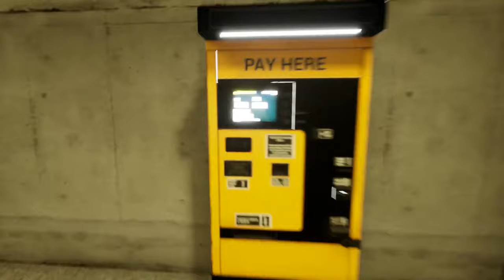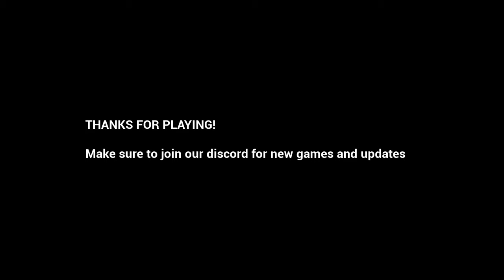IM CHASED BY A KILLER TEDDY BEAR! | Ted Full Gameplay + ENDING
WELCOME BACK! This is a TERRIFYING backrooms style horror game! we start alone on a train, it derails and we end up trapped in some sort of backroom with puzzles and obstacles to overcome, what awaits us around the corner is the teddy bear of NIGHMARES!  If you're looking for a thrilling edge of your seat game that will keep you entertained, then you need to check out TED This game is full of suspense and action, and it's sure to keep you on the edge of your seat!